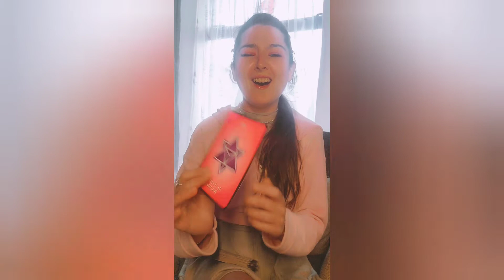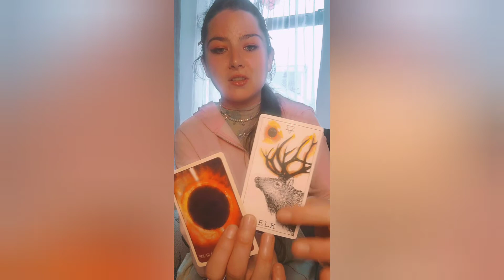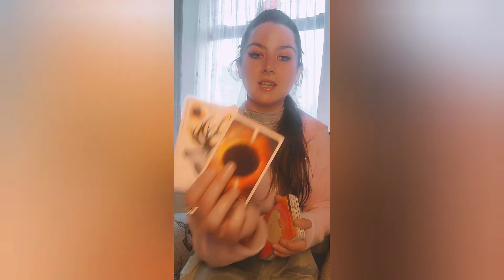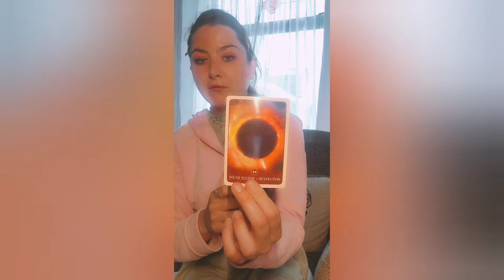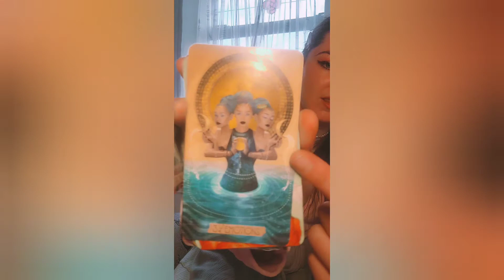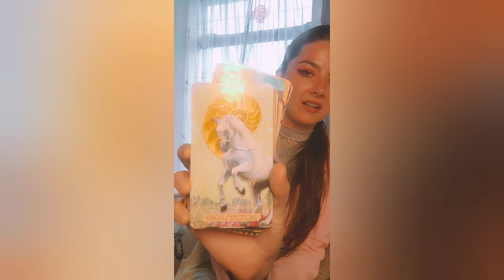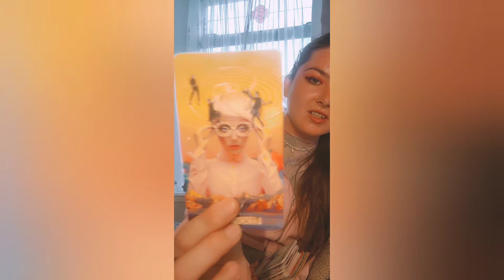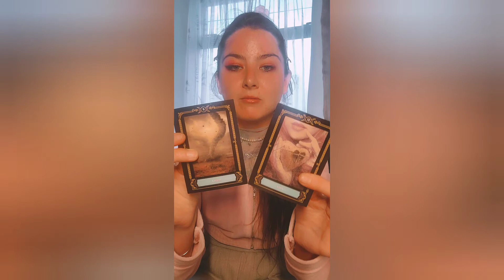🌠COLLECTIVE MESSAGES🌠 STAND your GROUND! You are destined to be a LIGHT in this world!💕🦋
Instagram 🦋 Instagram.com/angelwingz_tarot